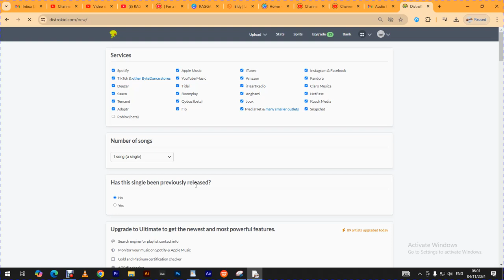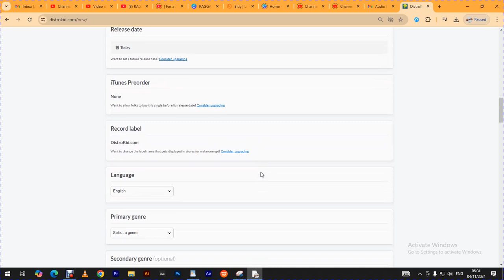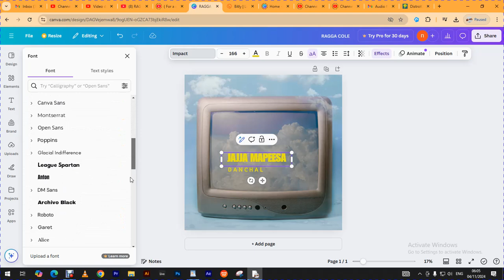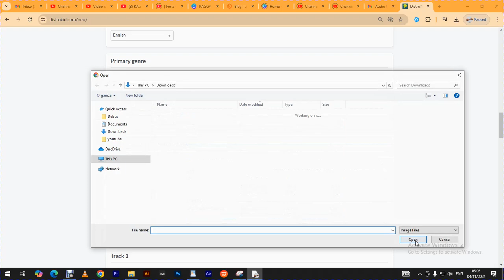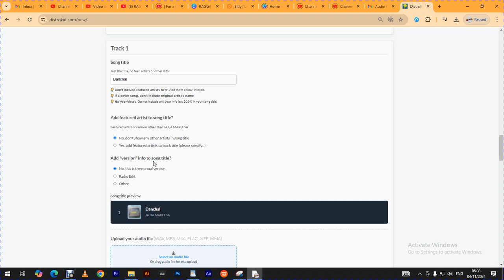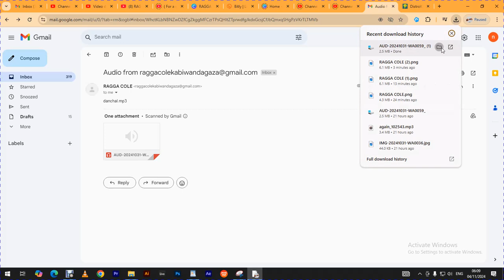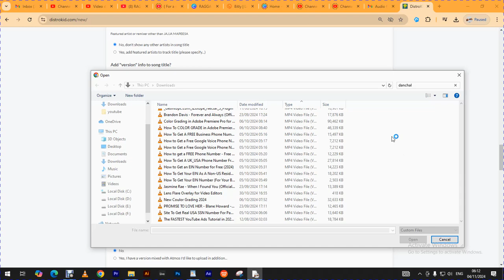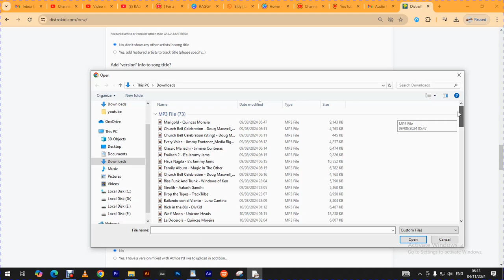MUSICIAN PLAN DISTROKID - Uploading music for the first time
Exchange currency
Exchange at the best possible rates. Eversend is one of the biggest currency exchange platforms in Africa by volume.

Virtual debit cards
Banks in Africa charge you up to 15% in hidden foreign exchange fees when you pay online with your local currency bank card. Use Eversend USD virtual cards to save up to 13%

🔥 JOIN 𝐒𝐎𝐍𝐆𝐓𝐑𝐔𝐒𝐓 𝐚𝐭 𝐉𝐔𝐒𝐓 $𝟗𝟎 DOLLARS. 𝐓𝐎 𝐂𝐎𝐋𝐋𝐄𝐂𝐓 𝐘𝐎𝐔𝐑 𝐌𝐄𝐂𝐇𝐀𝐍𝐈𝐂𝐀𝐋 & 𝐏𝐄𝐑𝐅𝐎𝐑𝐌𝐀𝐍𝐂𝐄 𝐑𝐎𝐘𝐀𝐋𝐓𝐈𝐄𝐒 🆆🅾🆁🅻🅳🆆🅸🅳🅴 THAT YOU ARE MISSING OUT 🔥🔥(𝙄𝙏 𝙄𝙎 𝘼 𝙇𝙊𝙏 𝙊𝙁 𝙈𝙊𝙉𝙀𝙔 𝙄𝙁 𝙔𝙊𝙐 𝙉𝙀𝙑𝙀𝙍 𝙆𝙉𝙀𝙒)🔥🔥